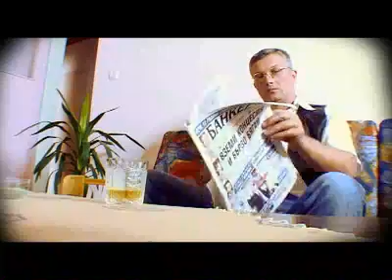Walter Mazo Moonlight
Videoclip of my song "Moonlight", director Kiril Bojilov, screenplay and editing by Walter Mazo and Rashko Rashkov, shootings in Sofia, Bulgaria